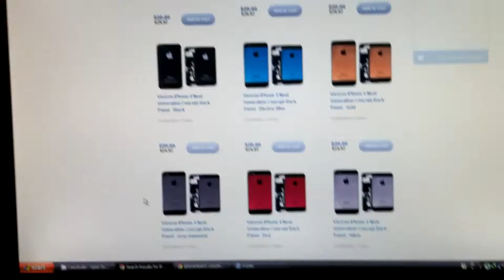Sweet Custom iPhone 4 Back Plate!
Hey youtube! Just wanted to show you this sweet case i found! Comment on the new intro. Is it to long? Thanks youtube!